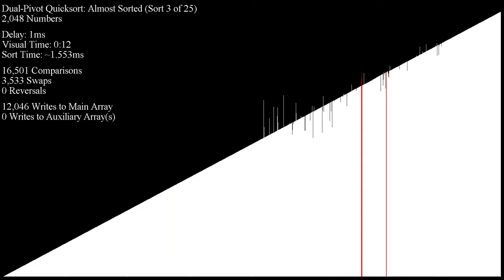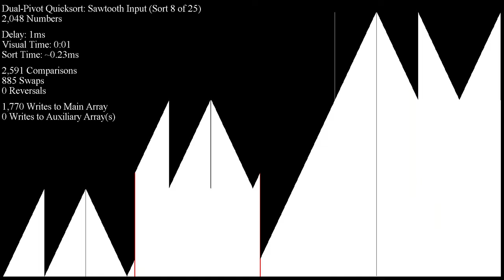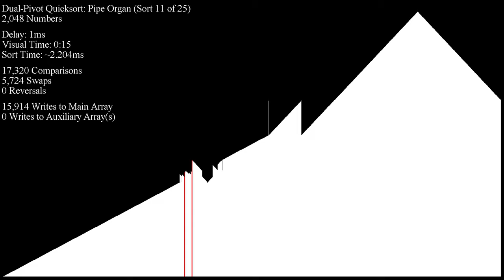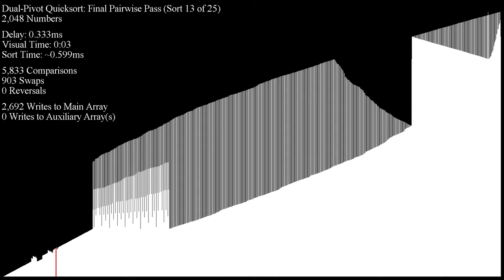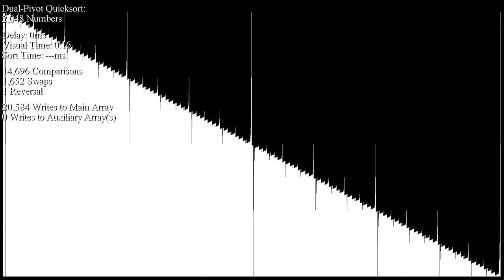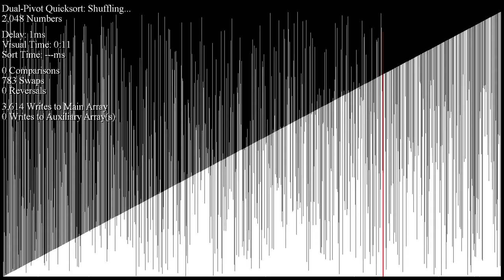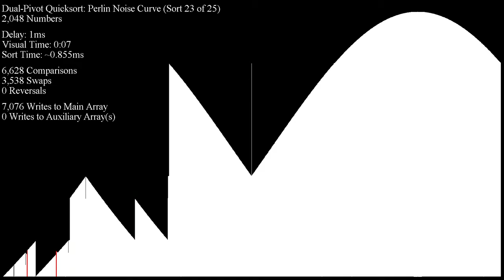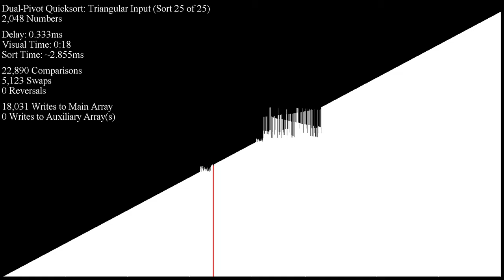Optimized Dual-Pivot Quicksort